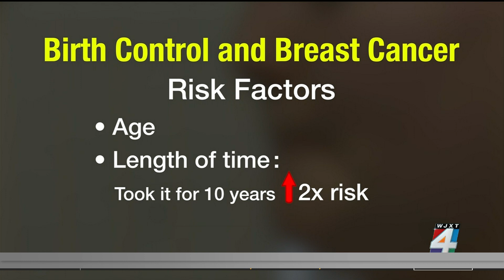Link between some birth control pills & breast cancer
Age, family history, and having dense breasts can all increase your risk for breast cancer -- and so can certain birth control pills while you’re taking them.